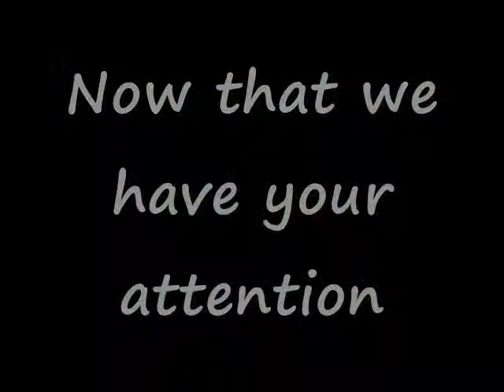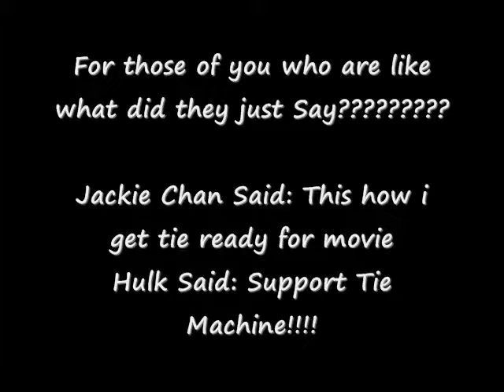Nuke's™ Tie Machine Commercial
our updated tie machine